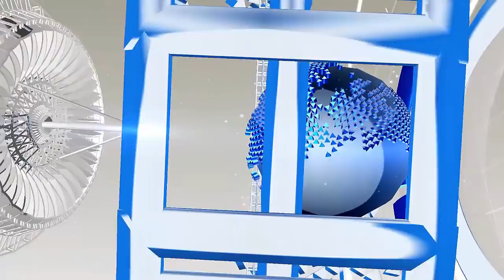बॉलीवुड के इन 11 कलाकारों ने रचाई थी कम उम्र में शादी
Rajesh Khanna is called Bollywood's first superstar. In 1973, he married Dimple Kapadia, a 15-year-old woman. When Rajesh was 31, Dimple Kapadia was only 16 years old.
This is the pair of Bollywood that has always been in the discussion and these couples always liked the people. Dilip Kumar married Shayra Bano in 1966, when Shayra Bano was only 22 years old and Dilip Kumar Kumar was twice as old as 44.
When she married, she was only 24 years old, while Ritesh was 34 years old. These two were married in 2012.
Both married in 1989 and married when Amir Khan was only 21 years old. Their two offspring are Junaid and Ira, although in 2002 both of them got divorced.
 Neetu Singh married Rishi Kapoor at the age of only 21. When Rishi Kapoor was at the peak of his film career

HJ NEWS !!